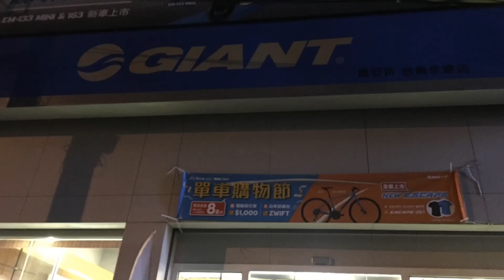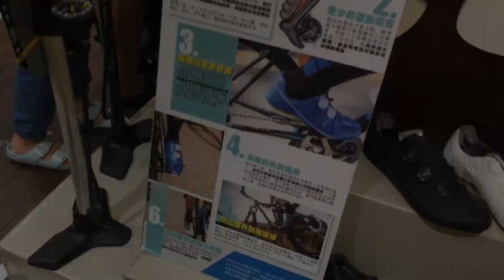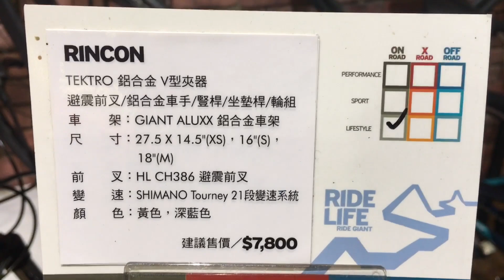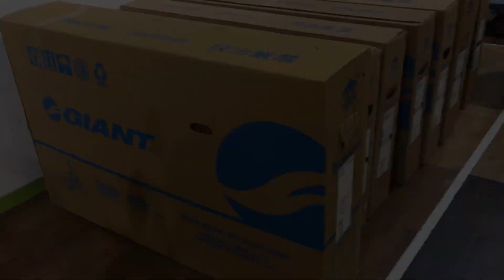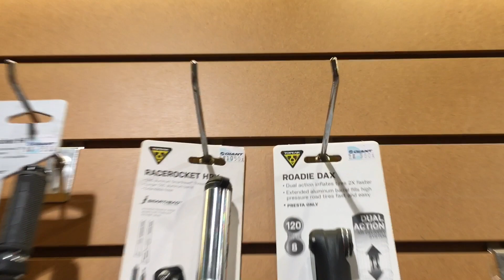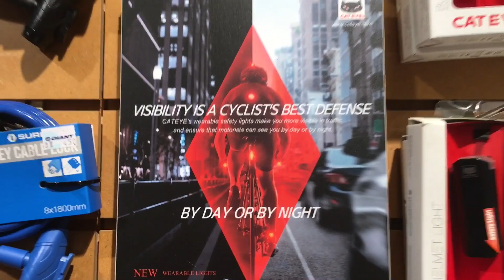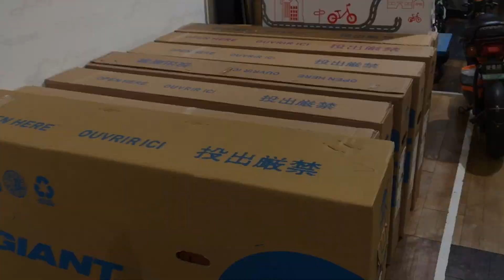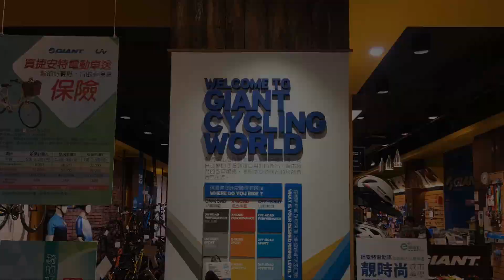GIANT STORE | GIANT MOUNTAIN BIKE | GIANT RACER BIKE | OFW In TAIWAN 🇹🇼 | HECTOR JORDAN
Guys, sa mga mahihilig mag biking, try nyo po bumili ng giant bike matibay po...